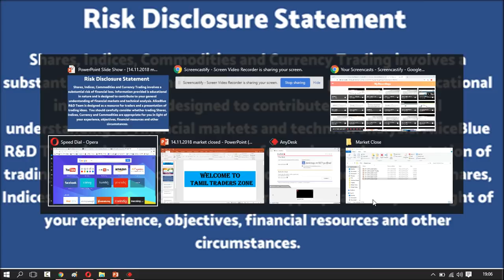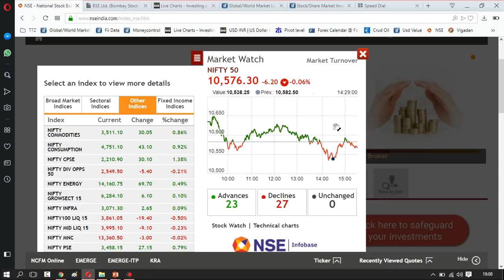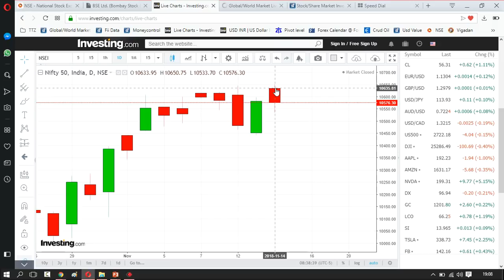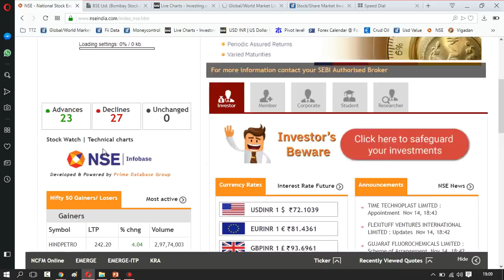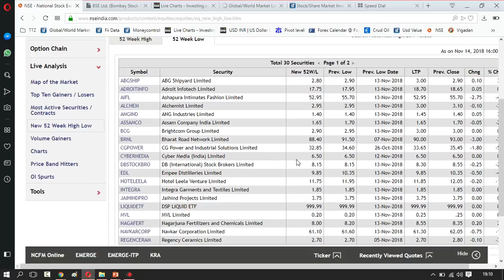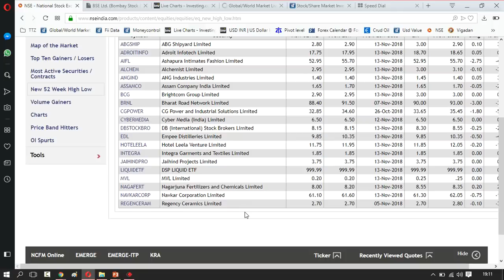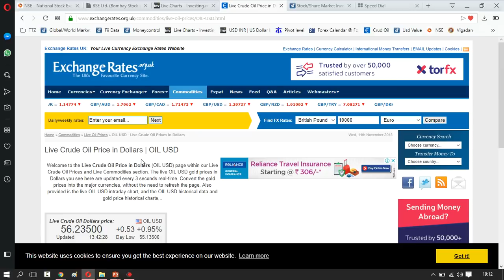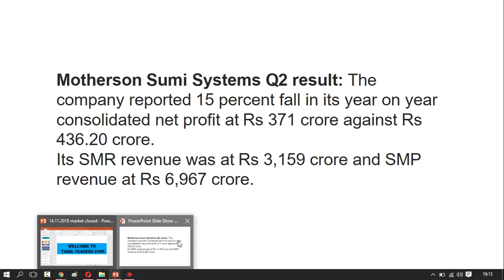NIFTY ஏற்ற இறக்கத்துடன் முடிவடைந்தது ! 14.11.2018 பங்கு சந்தை எப்படி முடிவடைந்தது?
Technical View: Nifty forms bearish candle; 10,532 remains crucial for bulls

Bulls failed to maintain their hold on markets after Tuesday’s strong gain of 100 points on Wednesday and ended flat. It formed a bearish candle which also resembles a ‘Hanging Man’ kind of pattern on the daily charts.

Closing Bell: D-Street ends rangebound day on a flat note, Nifty holds 10,550; pharma, IT crack

IDBI Bank Q2 result: Net loss at Rs 3,602.5 crore against loss of Rs 198 crore. Gross NPA at 31.78% and Net NPA at 17.3%.

Motherson Sumi Systems Q2 result: The company reported 15 percent fall in its year on year consolidated net profit at Rs 371 crore against Rs 436.20 crore.
Its SMR revenue was at Rs 3,159 crore and SMP revenue at Rs 6,967 crore.

Saranya
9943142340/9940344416